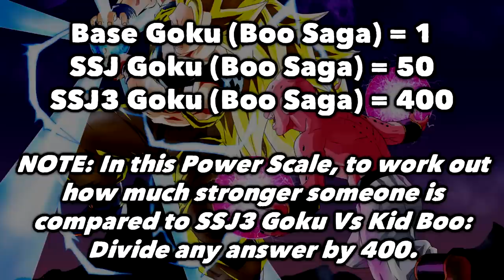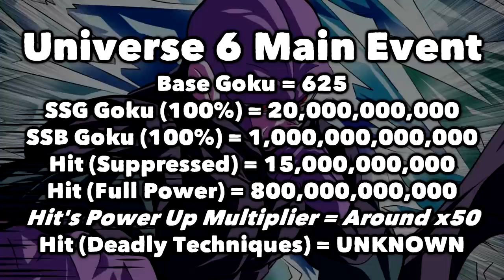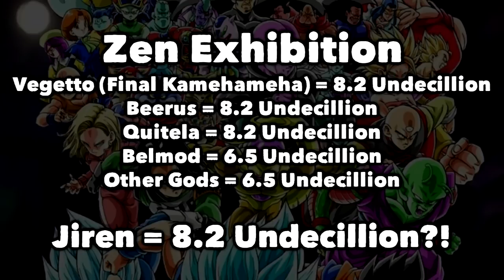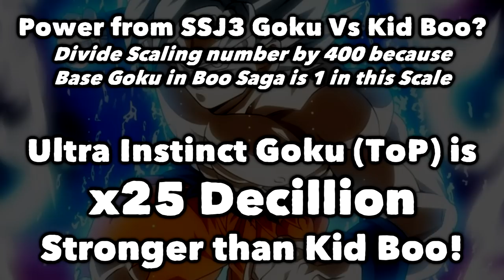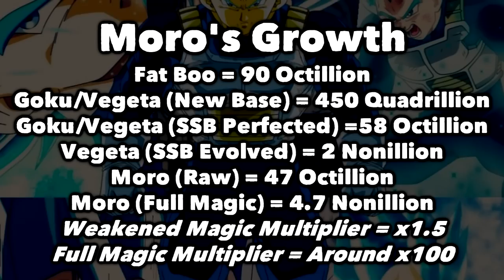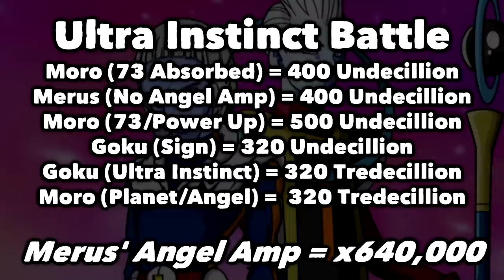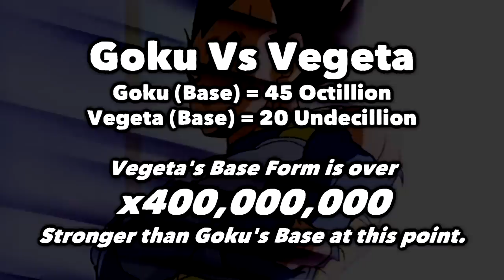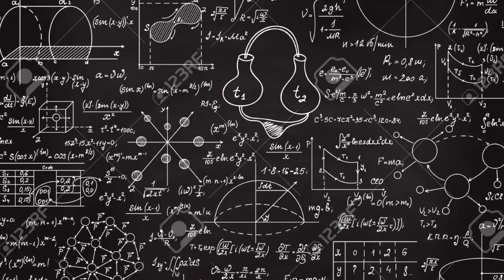Dragon Ball Super - The Complete Power Scale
In this video, we look at the power of Dragon Ball Super.

Credit
Footage - Dazaiel, The Legendary Vegeta, iVoltGaming, SuperSoniq, GODARKツ, winglessangelful, Shadow Animator影, Red Venom Corp., XENO: BIZARRE ANIMATIONS, Furedi, Canal Vegetto Black, IKevinX - Dragon Ball, Jorge Animation and TheAnimeAvatar.